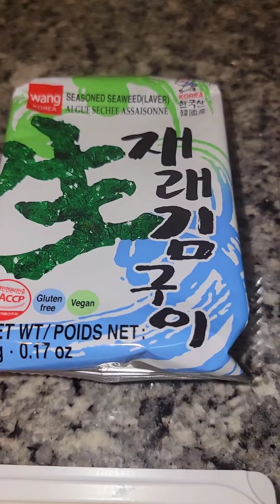How I Eat Uni *Sea Urchin*